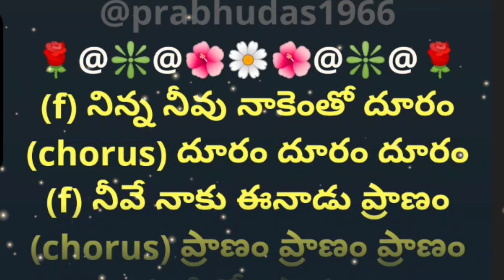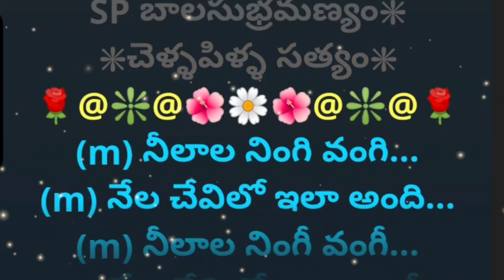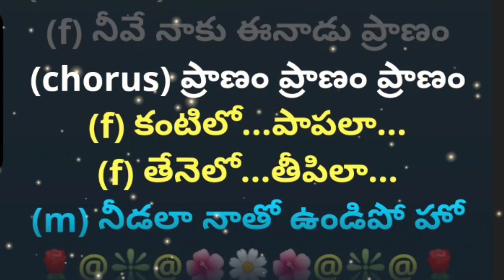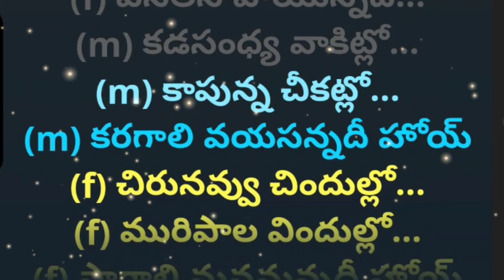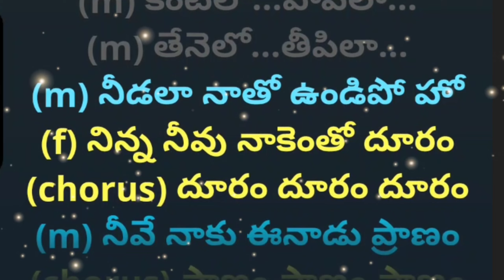Ninna Neevu Naakentho | నిన్న నీవు నాకెంతో ||2K|| Lyrical Video Karaoke Track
మొదటి చరణం చివర అనుపల్లవిలో కంటిలో పాపలా లిరిక్స్ ని కూడా మేల్ సింగర్స్ పాడుకోగలరు
2. I, PRABHUDAS MUSALIKUPPA DO NOT OWN OR CLAIM TO OWN COPYRIGHT ON ANYTHING ASSOCIATED WITH THIS SONG / VIDEO WHICH IS VESTED WITH ORIGINAL PRODUCERS.
3. Every bit of revenue if it generates, please claim it on my behalf, as non-profit video collabs and lyrical video karaoke tracks created by me do not intend to earn benefit out of it.
MOVIE: ❇తలంబ్రాలు (1987)❇
CAST: ❇జీవిత, డాక్టర్ రాజశేఖర్ & కల్యాణ చక్రవర్తి❇
SINGERS: ❇P సుశీల & SP బాలసుభ్రమణ్యం❇
PALLAVI:
(f) నిన్న నీవు నాకెంతో దూరం
(chorus) దూరం దూరం దూరం
(f) నీవే నాకు ఈనాడు ప్రాణం
(chorus) ప్రాణం ప్రాణం ప్రాణం
(f) కంటిలో...పాపలా...
(f) తేనెలో...తీపిలా...
(f) తోడుగా నాతో ఉండిపో హో
(m) నిన్న నీవు నాకెంతో దూరం
(m) నీవే నాకు ఈనాడు ప్రాణం
(m) కంటిలో...పాపలా...
(m) తేనెలో...తీపిలా...
(m) తోడుగా నాతో ఉండిపో హో

(m) నీలాల నింగి వంగి...
(m) నేల చేవిలో ఇలా అంది...
(m) నీవున్నదాకా నేనున్నదాకా
(m) ఉంటుంది ప్రేమన్నదీ...
(f) ఆ ప్రేమ నాలో ఉంది...
(f) నీ పొందునే కోరుకుంది...
(f) ఈ జన్మకైనా ఏ జన్మకైనా
(f) సరిలేరు మనకన్నదీ...
(m) పరువాల పందిట్లో...
(m) సరదాల సందిట్లో...
(m) పండాలి వలపన్నదీ హోయ్
(f) సరిలేని సుద్దుల్లో...
(f) విడిపొని ముద్దుల్లో...
(f) మునగాలి మనమన్నదీ...
(m) కంటిలో...పాపలా...
(f) తేనెలో...తీపిలా...
(m) నీడలా నాతో ఉండిపో హో

(m) గోదారి కెరటంలోనా...
(m) గోరంత సొగసే ఉంది హోయ్
(m) గోదారి కెరటంలోనా...
(m) గోరంత సొగసే ఉందీ...
(m) నీరెండలాంటి నీ చూపులోనా
(m) కొండంత సొగసున్నదీ...
(f) కార్తీక పున్నమిలోనా...
(f) కాసింత హాయే ఉందీ...
(f) కార్తీక పున్నమిలోనా...
(f) ఏ వేళనైనా నీ నీడలోనా
(f) ఎనలేని హాయున్నదీ...
(m) కడసంధ్య వాకిట్లో...
(m) కాపున్న చీకట్లో...
(m) కరగాలి వయసన్నదీ హోయ్
(f) చిరునవ్వు చిందుల్లో...
(f) మురిపాల విందుల్లో...
(f) సాగాలి మనమన్నదీ హోయ్
(m) కంటిలో...పాపలా...
(m) తేనెలో...తీపిలా...